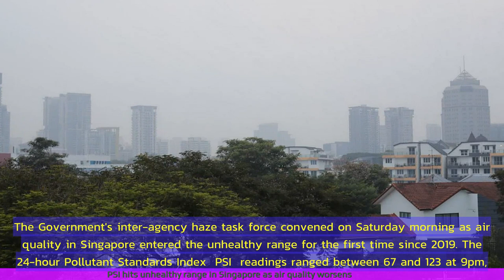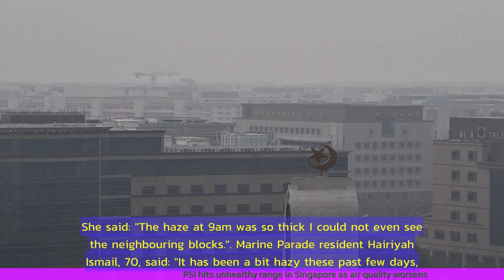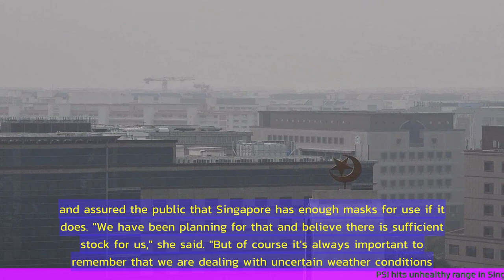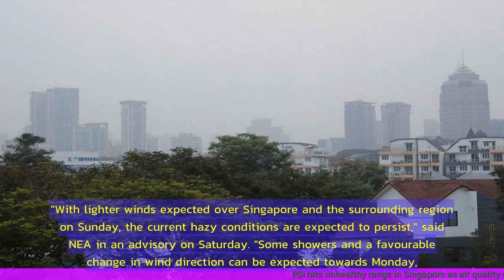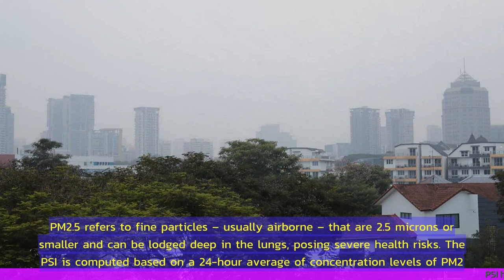PSI hits unhealthy range in Singapore as air quality worsens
1. The article discusses the worsening air quality in Singapore as the Pollutant Standards Index (PSI) hits the unhealthy range.
2. The PSI is a measure of air pollution, and the article mentions that the PSI in Singapore has been increasing due to factors such as forest fires in neighboring countries.
3. The article highlights the health risks associated with poor air quality, particularly for vulnerable groups such as the elderly and those with respiratory conditions.
4. It mentions that the government has issued health advisories and urged the public to take precautions such as staying indoors and wearing masks.
5. The article also discusses the measures taken by the government to address the issue, including deploying additional resources to combat the fires and implementing stricter regulations on industrial emissions.
6. It concludes by emphasizing the need for regional cooperation to tackle the issue of transboundary haze and improve air quality in the region.
 🔒 Tag Video: -  PSI -  unhealthy range -  Singapore -  air quality -  worsens -  hits -  The PSI in Singapore has hit an unhealthy range  -  The air quality has worsened  -  🎤 Today News 10/9  -    Today 10/9  -   News 10/9  -   news 10/9  -   daily news 10/9  -   singapore 10/9  -   singapore news 10/9  -    -  🎤 Today News  -   Today  -  News  -  news  -  daily news  -  singapore  -  singapore news  -